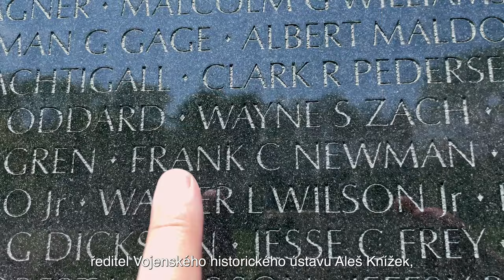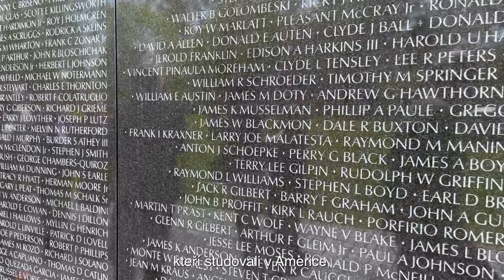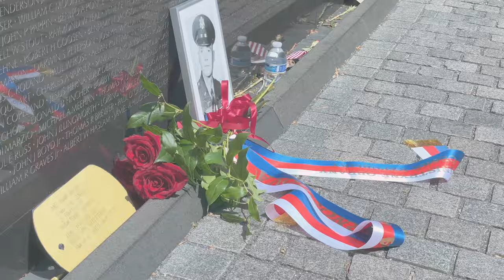Český odkaz v památníku Vietnamské války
Frank C. Newman, Čech, který se jako student práv účastnil v únoru 1948 studentského pochodu na podporu prezidenta Edvarda Beneše, za což by komunisty potrestán.
Ve svém protikomunistickém boji chtěl pokračovat i v zámoří, kam emigroval, a proto se přihlásil jako pilot do války ve Vietnamu. Zde také padl.
Během své pracovní cesty jeho památku uctila ministryně obrany Jana Černochová společně s ředitelem VHÚ brigádním generálem Alešem Knížkem.